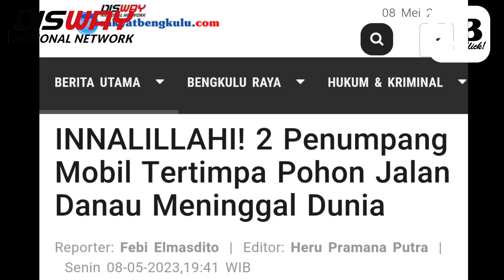INNALILLAHI! 2 Penumpang Mobil Tertimpa Pohon Jalan Danau Meninggal Dunia